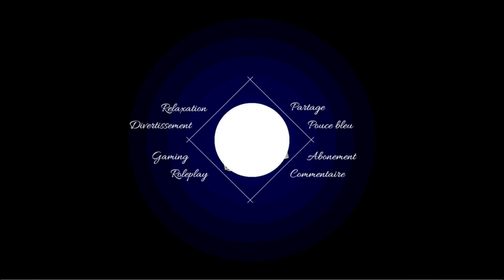Découvrir Clash Royale ASMR Gaming jeux mobile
Programmation :
Mardi : Vidéo 19h45
Jeudi :  vidéo 19h45
Dimanche : vidéo 19h45 ou stream début après midi

Vidéo youtube Jeudi
Streaam sur Twitch Dimanche 20h00